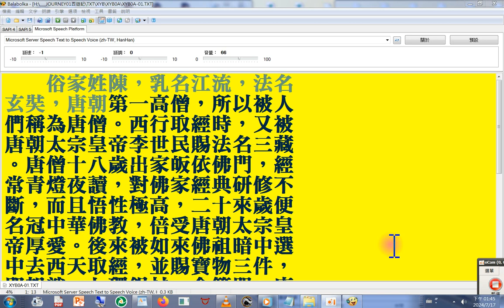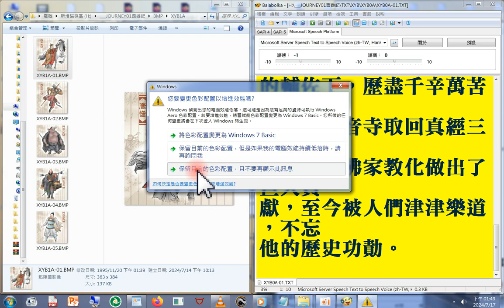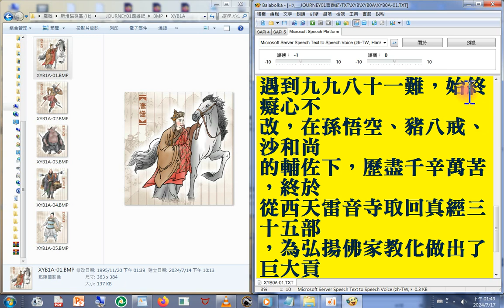錄製 2024 07 17#西遊記